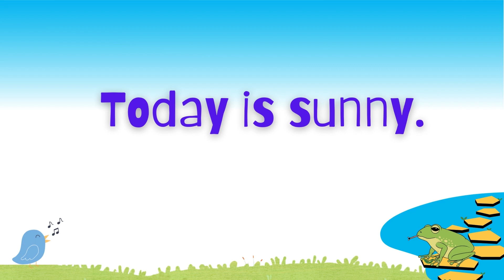Learn to Tell Time: Quarter Past ⏰ | Fun Math Lesson for Kids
What is "quarter past"? In this video, kids will learn how to tell time when the minute hand is on the 3 — that’s quarter past the hour! This clear, simple lesson is perfect for young learners who are beginning to read the clock and understand how time works.

✅ Great for kindergarten and early primary
✅ Builds understanding of clock reading
✅ Supports early math learning